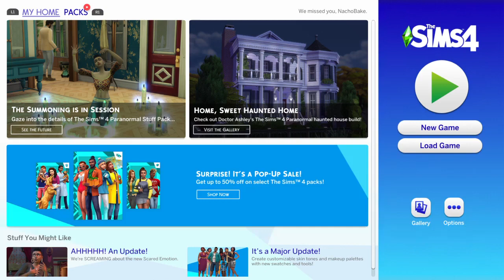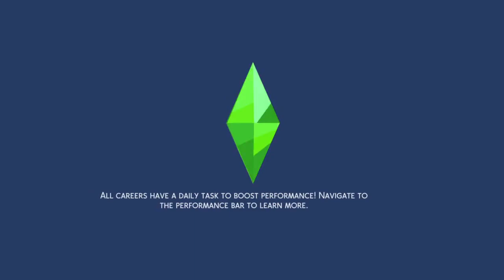My Biggest Mistake Yet...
Don't be like me, get some sleep 😴